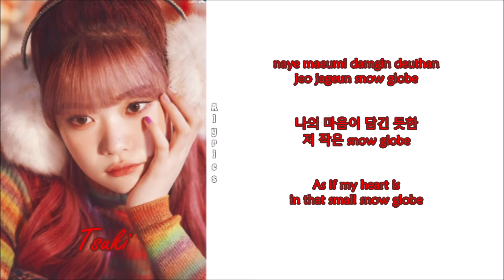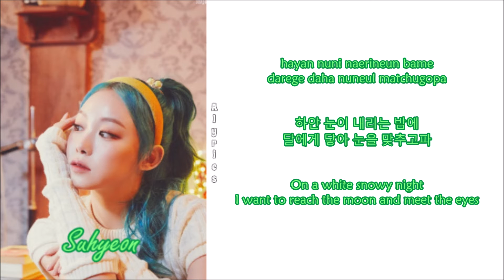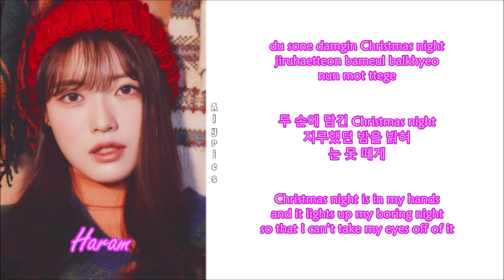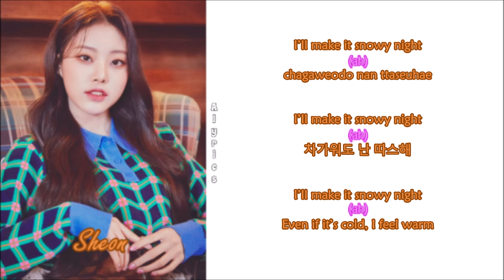Billlie (빌리) - snowy night (Rom-Han-Eng Lyrics) Color & Picture Coded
Credits
Korean: genie.co.kr
Eng: Billlie Official YouTube Channel